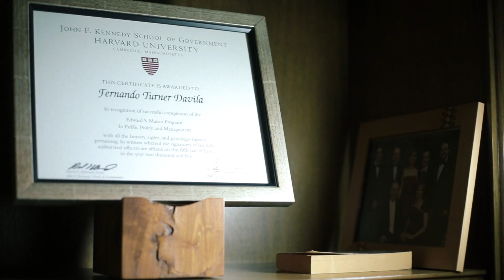Rescatemos Nuevo León Fernando Turner Dávila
Una corta autobiografía de Fernando Turner Dávila, uno de los empresarios más importantes de México.